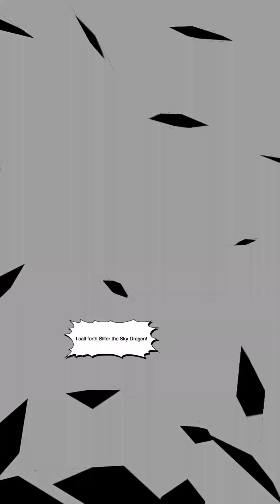Yu Gi Oh Duel Links